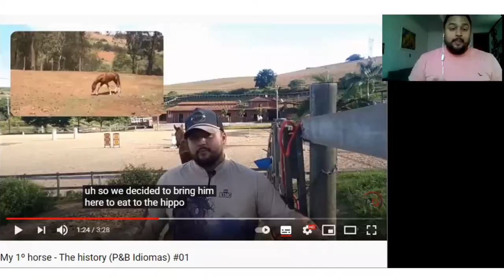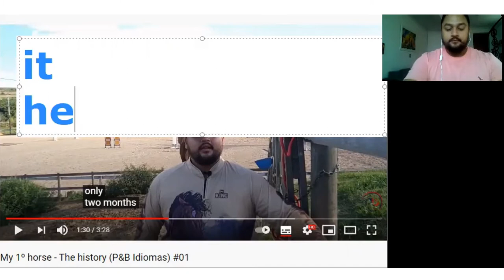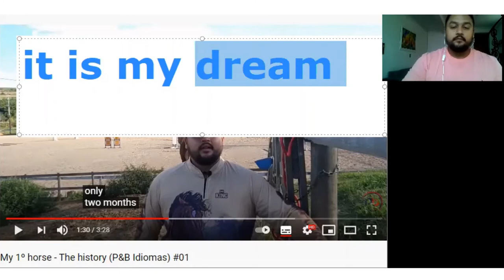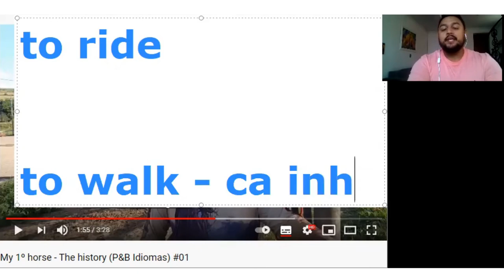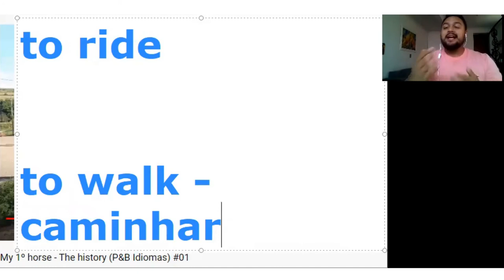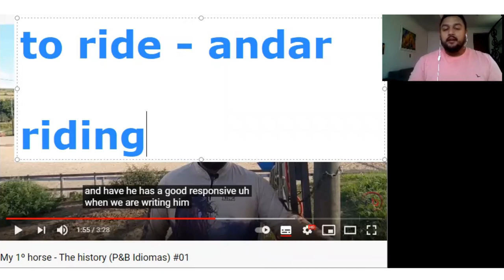Como estudar INGLÊS com meus vídeos #002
No vídeo de hoje separei duas dicas de como estudar inglês com os vídeos 100% da língua e tirei duas dúvidas sobre o último vídeo que postamos aqui. Tem alguma dúvida? Deixa nos comentários que iremos te ajudar.

ACTIVATE THE SUBTITLE TO FOLLOW